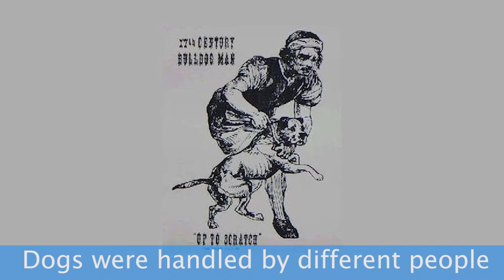Pit Bull History With Humans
Pitbull type dogs were used in dogfighting and pitbull-type dogs found themselves having to handled by multiple kinds of people in the late 1800s when they were put into these violent situations and fights. What that means is, any person who was going to handle a dog and the pit would look at another dog and they would have to bathe it in milk to make sure that the other person wasn’t poisoning that dog or poisoning the fur to make sure the other dog wasn’t going to die or be killed that way in a fight and then unscrupulous manner. But what that means for these dogs is that they had to be handled by all kinds of different people in very tense situations and these dogs were not to ever react and turn on a person in that situation and then what meant was, these dogs become really wonderful people dogs right out of the gate. .

1)This video has no negative impact.
2)This video is also for teaching & Informational AND Entertainment purposes.
3)It is not transformative in nature.